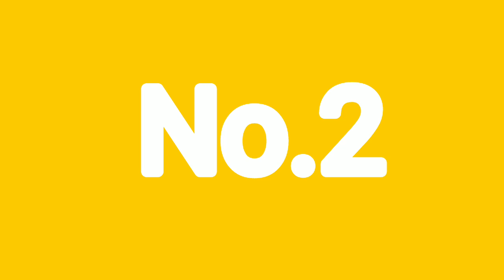Sheet mask benefits and side effects | Garnier sheet mask | good vibes sheet mask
Heyyy guyss
Hope you all good n safe
In this video... M going share... Sheet mask useges, benefits and side effects...
Alll points are very important to know everyone.
Sheet masks are face-shaped sheet fabrics soaked in nutrition-packed solution called serum. The sheet is made up of variety of materials including papers, fibers or gel types. These sheet masks are different from facial masks (paste type) that you only need to apply, take off or pat in extra serum instead of washing the paste after applying and putting on other skincare products. Sheet mask is generally used once and it is individually packaged, making them fast, convenient, and easy to use.

     ❤️❤️❤️❤️  Luv u alot